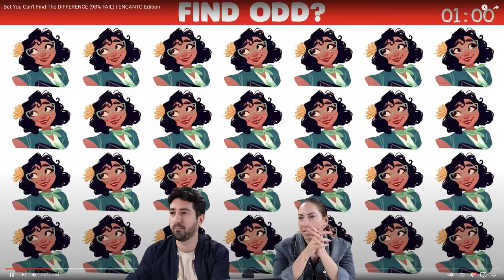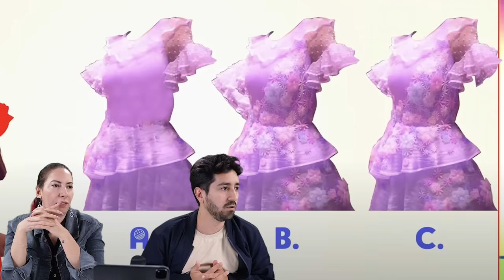TENTE ENCONTRAR AS DIFERENÇAS DO FILME ENCANTO | Gabriel e Shirley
Gabi e Shi vão tentar encontrar todas as diferenças do filme Encanto! Será que você também consegue encontrar? Faça o teste agora!

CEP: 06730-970